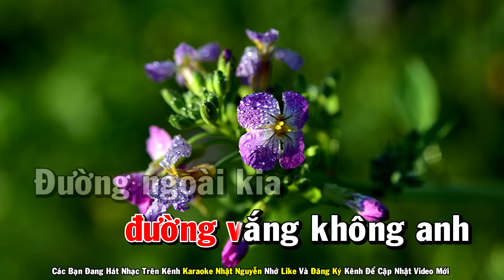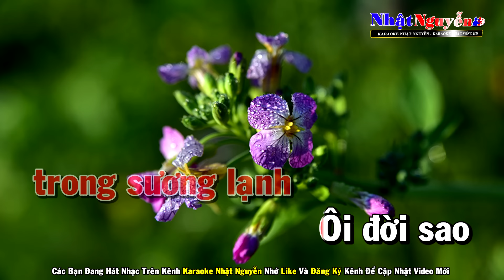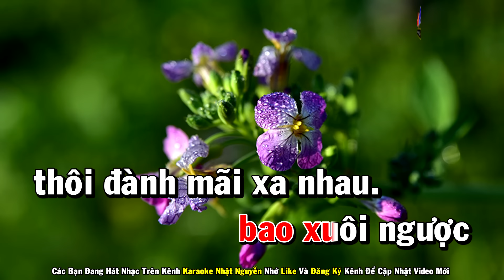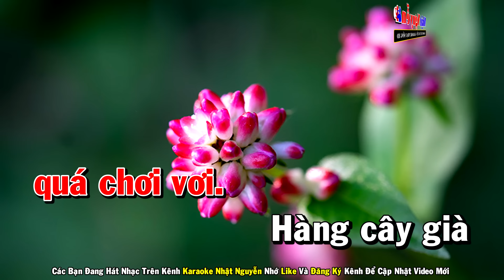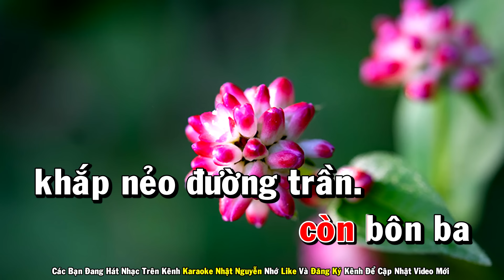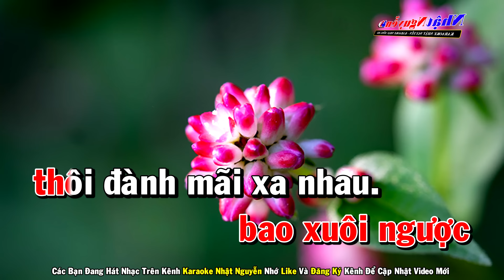Vạn Lối Sầu Karaoke Tone Nữ Nhạc Sống - Phối Mới Dễ Hát - Nhật Nguyễn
❖ Chân Thành Cảm Ơn Cả Nhà.